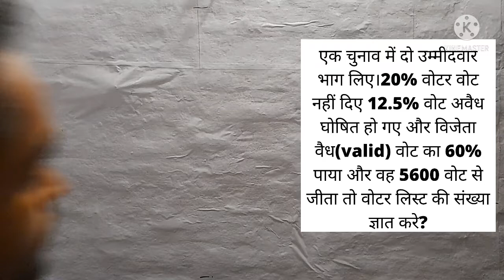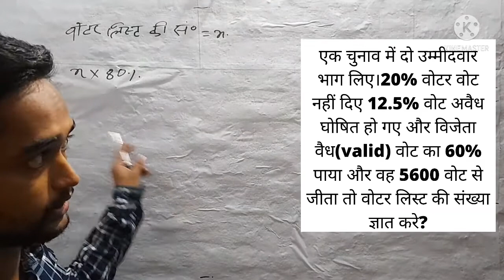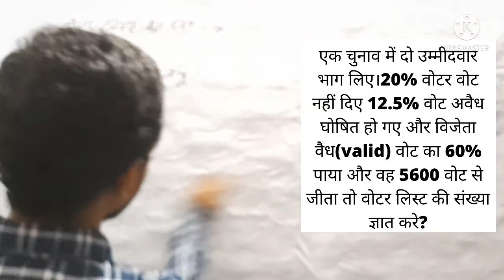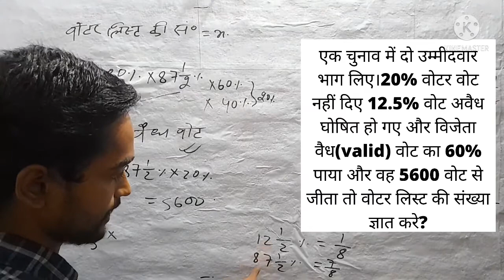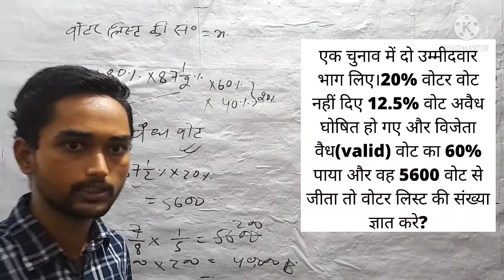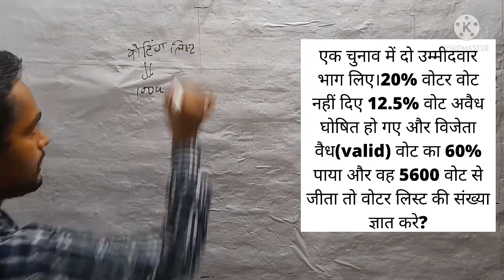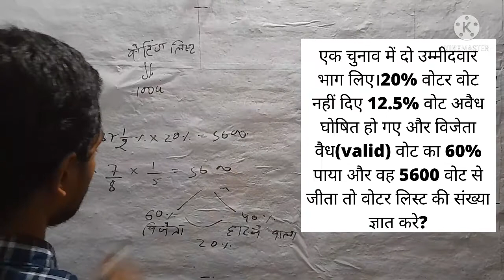20% वोट नहीं दिए 12.5% वोट अवैध घोषित हो गए विजेता वैध वोट का 60% पाया वोटिंग लिस्ट की संख्या कितनी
नमस्कार दोस्तों Mathwari youtube channel में आपका स्वागत है।

एक चुनाव में दो उम्मीदवार भाग लिए।20% वोटर वोट नहीं दिए 12.5% वोट अवैध घोषित हो गए और विजेता वैध(valid) वोट का 60% पाया और वह 5600 वोट से जीता तो वोटर लिस्ट की संख्या ज्ञात करे?

ak chunnaw me do ummidwar bhag liye 20% voter vote nhi diye 12 sahi 1 bata 2 percent sadhe 12 percent vote avaidh ghosit ho gye aur vijeta vaidh vote ka 60% paya aur wah 5600 vote se jita to voter list ki sankhya gyat kre

in an election two candidates participated 20% voters did not vote 12.5% votes declared invalid and the winner get 60% of valid vote and he win by 5600 votes find the number of voter list

election per aadharit prasn
चुनाव पर आधारित सवाल
chunnaw per aadharit sawal
इलेक्शन पर आधारित सवाल prasn